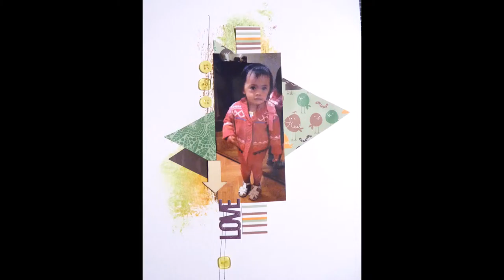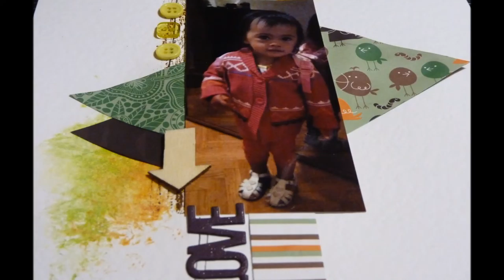Page Scrap A4 #4 Challenge ScrapbookingA4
Bonjours,

Je vous retrouve avec un pas à pas de page de Scrap selon un sketch du challenge 161 de Scrapbooking A4